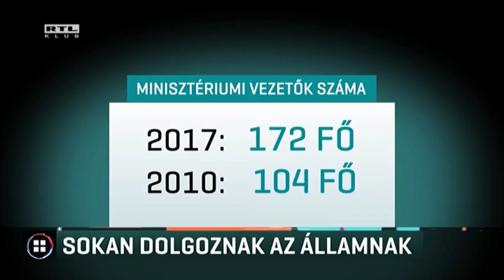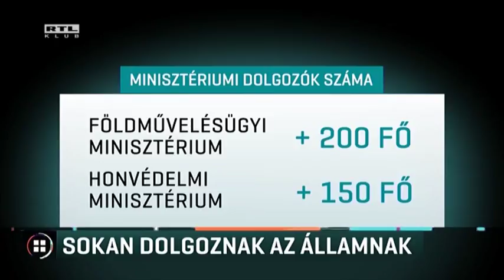Olcsóbb államot ígértek, most mégis többet költenek rá 17-08-11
Bár olcsóbb államot ígért a Fidesz 2010-ben, most jóval többet költenek rá adófizetői pénzből. A Világgazdaság írta meg, hogy kétszer annyian dolgoznak a minisztériumokban, mint a kormányváltás után. Lázár János már csaknem egy évvel ezelőtt is létszámleéíptést ígért. Most azt mondta: ebben a kérdésben érdekellentétek vannak a kormányon belül. De a Miniszterelnökségen kevesebben dolgoznak.